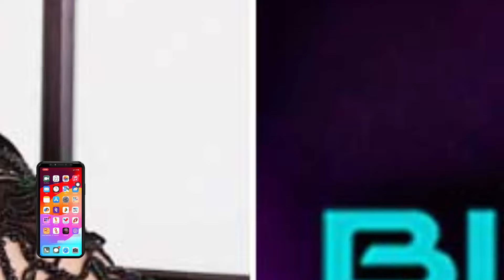Nupur Sanon Approached For Bigg Boss OTT 3 | Nupur Sanon Gossip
Kriti Sanon's sister Nupur Sanon approached for Bigg Boss OTT 3. She might be seen in the reality show. Nupur Sanon seen in movies like 'Tiger Nageswara Rao' (telugu film opposite Ravi Teja) and 'Noorani Chehra'.